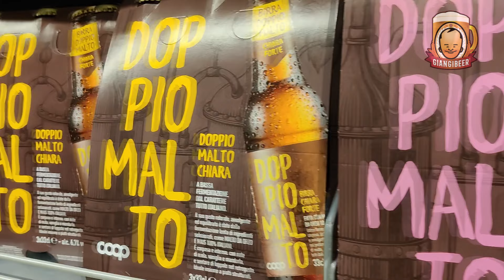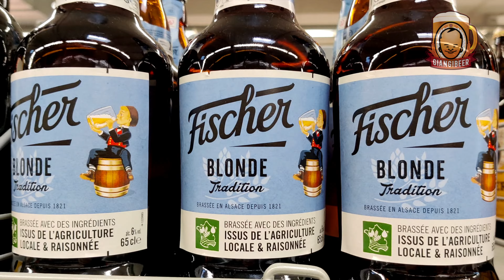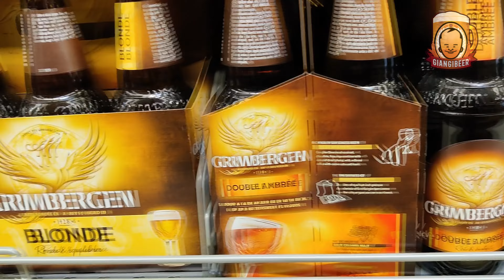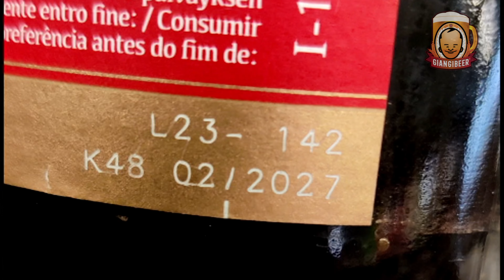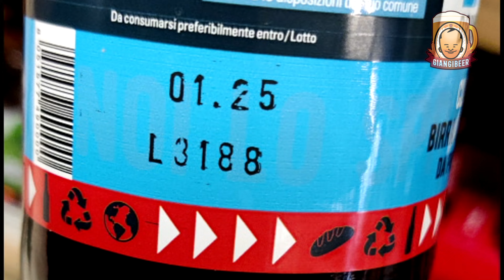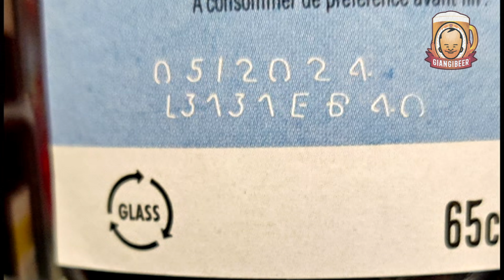I migliori e i peggiori supermercati per la birra. PT 4 COOP 4K UHD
Le birre speciali al supermercato: la nostra guida. Ogni supermercato viene valutato per la scelta di stili, l'assortimento di birrifici, l'esperienza di acquisto e la freschezza. Il punteggio finale va da 1 (insufficiente) a 5 (ottimo).

Per continuare a realizzare nuove puntate abbiamo bisogno del tuo aiuto per sostenere tutte le spese che abbiamo avuto in questi 5 anni e oltre 100 puntate realizzate.
Clicca su SUPERGRAZIE (sotto il video - se sul telefono non lo vedi aggiorna l'app) e scegli il tuo contributo. Grazie!!!

Il video è stato realizzato nel mese di Gennaio 2024